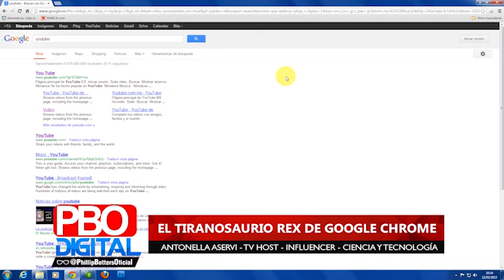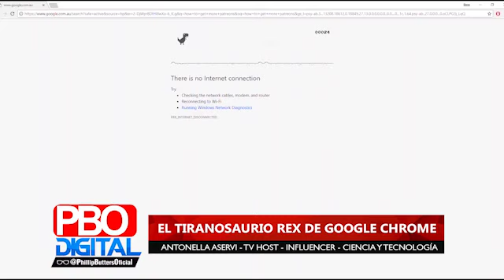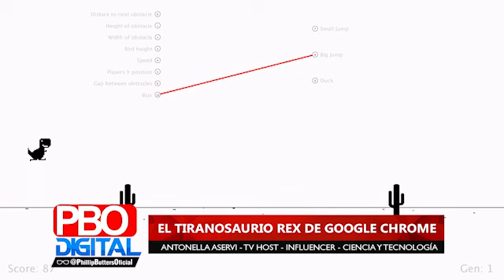La historia detrás del dinosaurio que aparece en Chrome